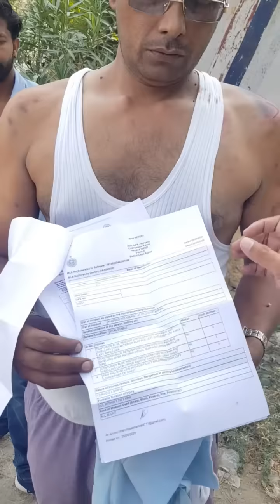Bajaj Finance के रीकवरी वालो ने लोहे की रॉड व पत्थरों से की पिटाई, पीड़ित मेडिकल लेकर पहुंचा चौंकी !